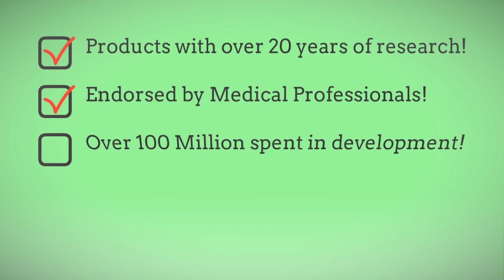ANTI AGING MACHINES SKIN CARE IN CALIFORNIA - LEARN MORE BELOW!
ANTI AGING MACHINES SKIN CARE IN CALIFORNIA

Many of us spend countless hours either online or at stores searching for the ANTI AGING MACHINES SKIN CARE IN CALIFORNIA. The reason we do so is because of the amount of misinformation we've been supplied with over the years.

We've had so many people make claims that turned out to be false that we no longer trust the information handed to us and start to do research on our own for the ANTI AGING MACHINES SKIN CARE IN CALIFORNIA.

I invite you to investigate this product line as well. You will find out that:

1. They have over 20 years of Research and Development done by some of the world's leaders in Dermatology and Skin Repair.
2. Over 100 Million spent during that time to have access to the best Physicians in Skin Repair and Anti Aging.
3. The only product line in the world that can legally claim they REVERSE aging.

In your search for the ANTI AGING MACHINES SKIN CARE IN CALIFORNIA you landed on this educational video. for additional information. You will be glad you did :)